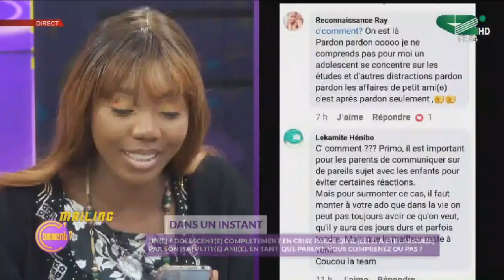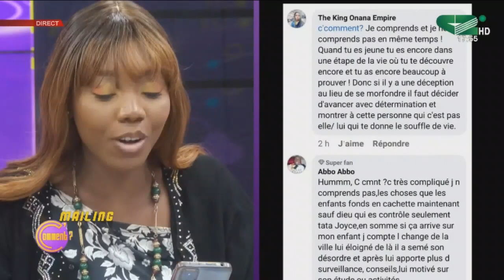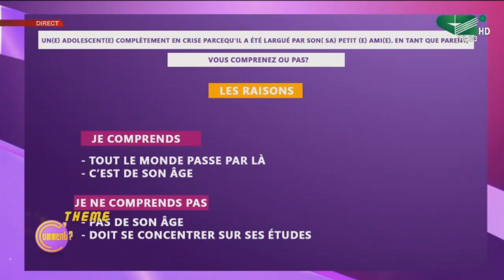🟢[REPLAY] Un(e) adolescent(e) complètement en crise parce qu'il a été largué par son(sa) ami(e).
🟢[REPLAY] Un(e) adolescent(e) complètement en crise parce qu'il a été largué par son (sa) petit(e) ami(e). En tant que parent, Vous comprenez ou pas  ?

• Suivez C'Comment ? Du lundi au vendredi à partir de 17h sur Canal 2 International.